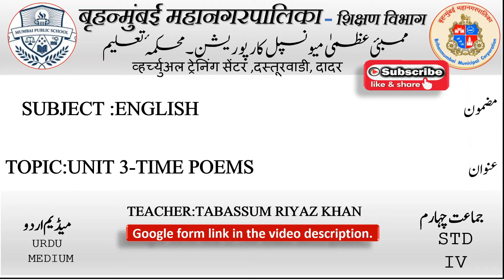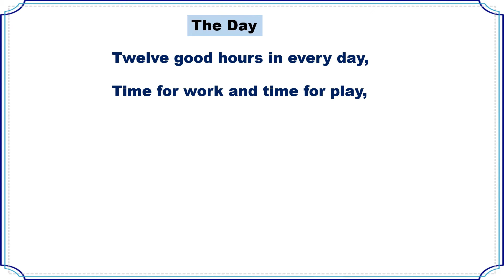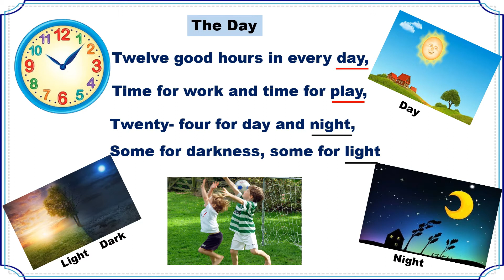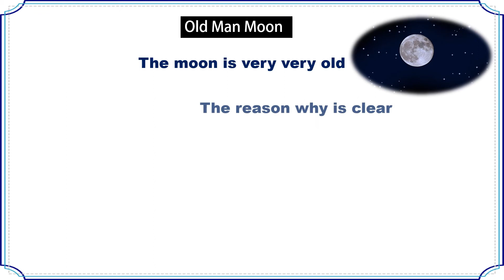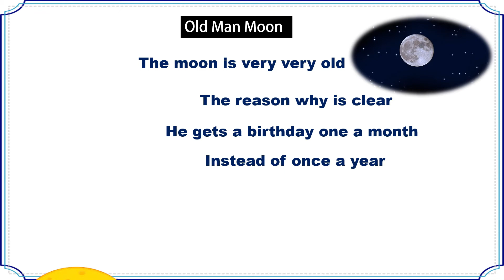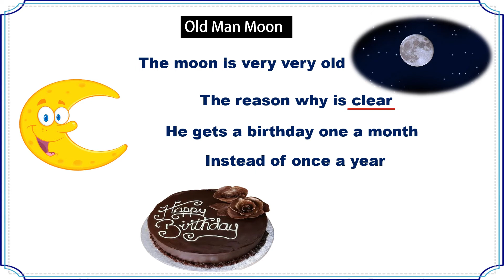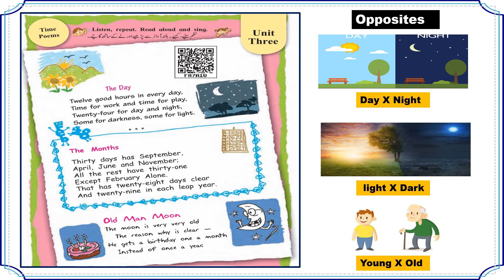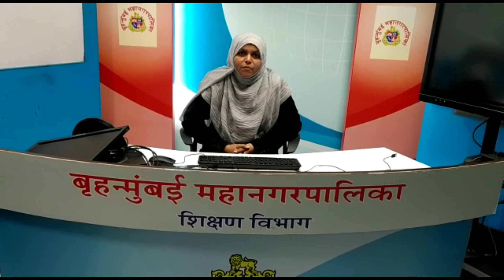STD 4th / ENGLISH /.UNIT THREE./.TIME POEMS Page 33 / BMC VTC URDU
Lecture Topic: UNIT THREE ..TIME POEMS
Teacher: TABASSUM RIYAZ KHAN

Important Questions :
Write the following -